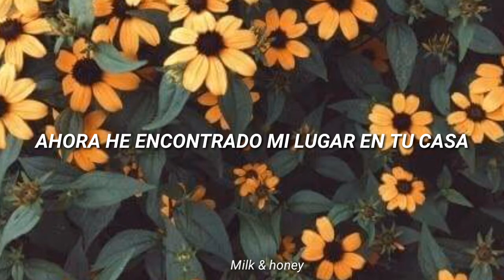Home [Sub Esp] | Rivers & Robots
"Ciertamente yo te he edificado una casa majestuosa, un lugar para tu morada para siempre."

 1 R E Y E S   8: 1 3

"Certainly I have built you a majestic house, a place for your dwelling forever."

1 R E Y E S  8: 1 3